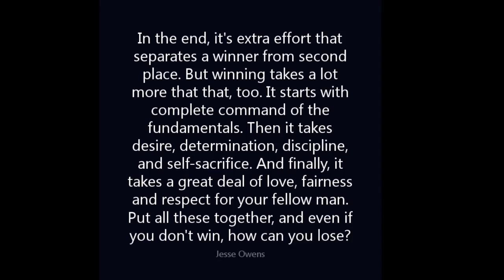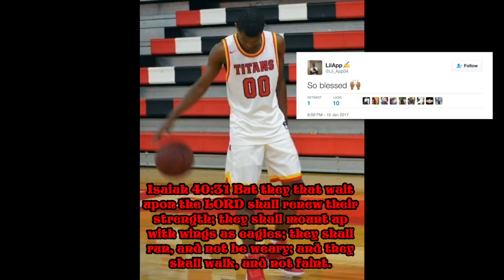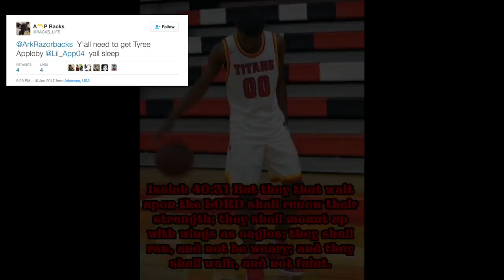Tyree Appleby The "Traits" Subplot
Tyree Appleby "Traits"
"Traits" Subplot- These can be positive or negative traits that show the audience an additional side of the main character. They often add interest in the main character.